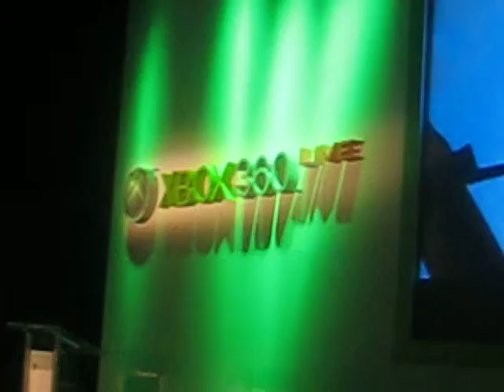XBOX 360 Live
Fiesta XBOX 360 live. Para presentar juegos y novedades en la consola. Madrid